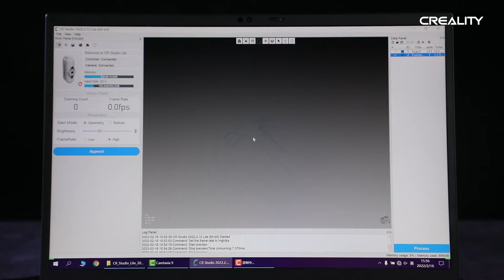How CR-Scan Lizard's performance when scanning different material objects?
Here is a quick cut compilation of 5 videos recently that shows CR-Scan Lizard scanning objects of different materials and sizes to show what it can achieve when facing different objects.  So you can have a better understanding of what the results Lizard can achieve.